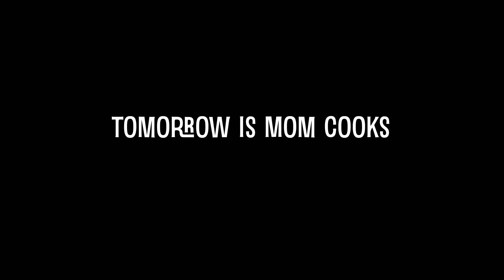Tomorrow Is Mom Cooks